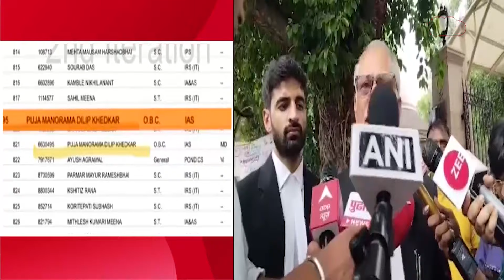कोर्ट में ट्रेनीIAS पूजा ने कबूली गलती, ON कैमरा बोले वकील, 24 घंटे में पूजा की गिरफ्तारी? जज बोले..